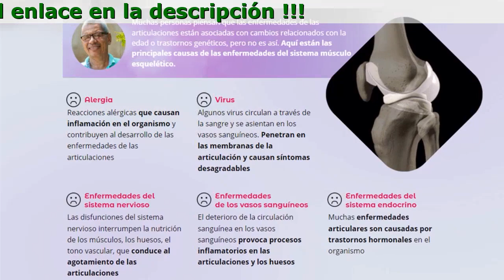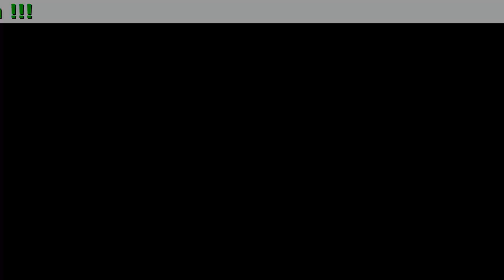Rodanza Beneficios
¡Rodanza es un producto eficaz para aliviar el dolor del sistema musculo esquelético!

- Atenúa la hinchazón
- Elimina las inflamaciones
- Fortalece los cartílagos
- Alivia el hípertono muscular
- Alivia el síndrome de dolor

¿Conoces estos síntomas?

- Limitaciones En La Marcha
- Crujido De Las Articulaciones Al Caminar
- Dolores Al Girar La Cabeza O El Torso
- Dolor Y Sensación De Pesadez En La Columna Vertebral
- Hinchazón De Las Extremidades, Dolor En Los Dedos

Esto indica que tienes problemas en las articulaciones.

Las causas de la enfermedad pueden ser muchas, pero la solución es una, Rodanza
No añadimos productos químicos agresivos, alérgenos fuertes. El 90 % de la composición son extractos naturales. Los componentes se complementan entre sí y tienen una influencia positiva en la fuente de la enfermedad.

- Alcanfor
Sustituye la carencia de condroitín sulfato. Nutre el sistema musculoesquelético con manganeso y cobre. Cura los daños en los cartílagos, prolonga la movilidad saludable de las articulaciones y la columna vertebral. Reemplaza la deficiencia de colágeno relacionada con la edad. Fortalece los tejidos óseos y cartilaginosos y los protege del desgaste prematuro.
- Urea
Repone la deficiencia de líquido sinovial. Proporciona una lubricación de calidad a las articulaciones, aumenta su movilidad y flexibilidad, y ralentiza el ritmo de degradación del cartílago. Alivia el dolor y la inflamación y previene la reaparición de trastornos musculoesqueléticos
- Aceite de semilla de Girasol
Alivia el dolor, disminuye la hinchazón. Renueva el cartílago y el tejido óseo, alivia los síntomas de la artritis y la artrosis, acelera la recuperación tras las lesiones